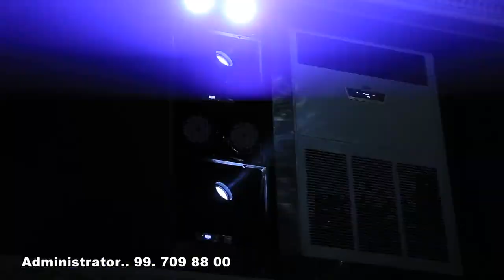Bahrom Choriyev Бахром чориев buxoro to‘ylari бухоро туйлари